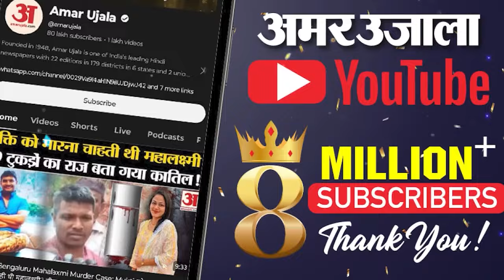Maharashtra CM Oath Ceremony: Eknath Shinde ने कर दिया गेम! Devendra Fadnavis के शपथ पर ग्रहण | BJP